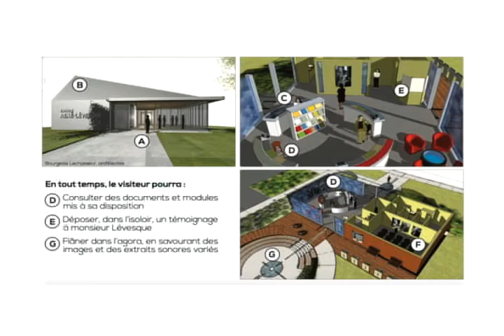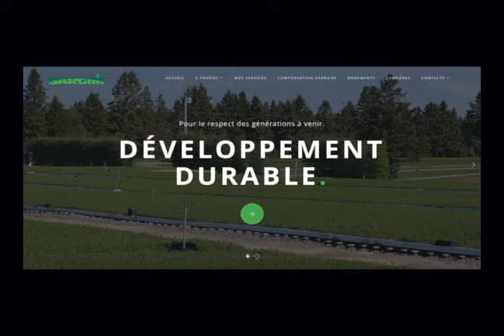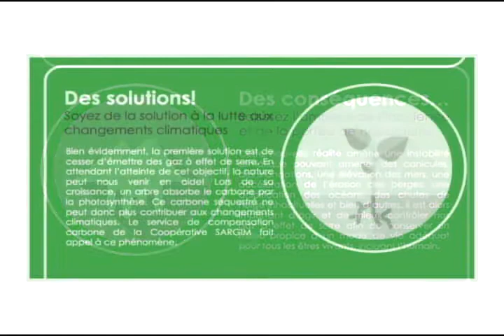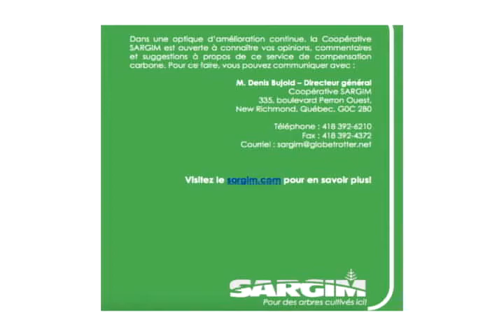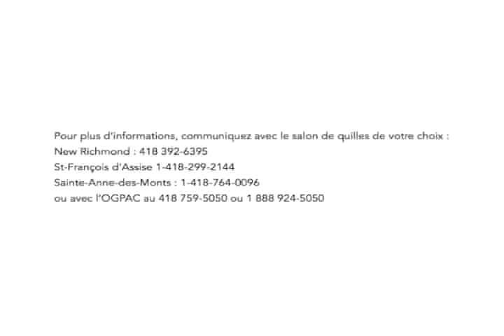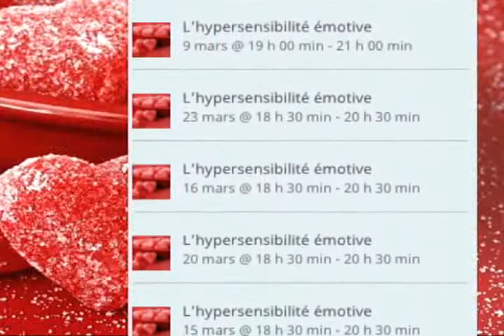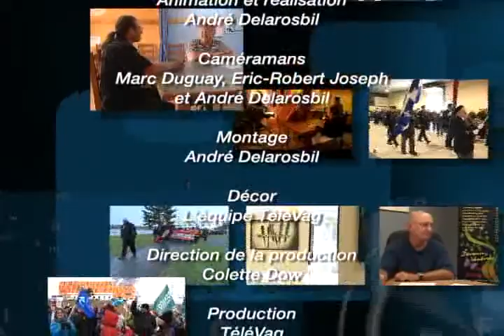Nouvelles d'ici, 05 mars 2017